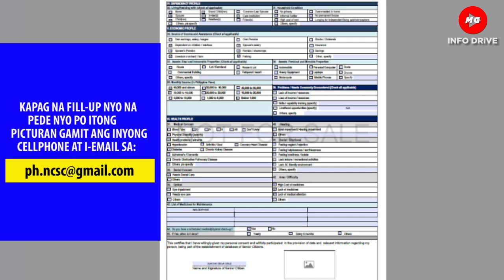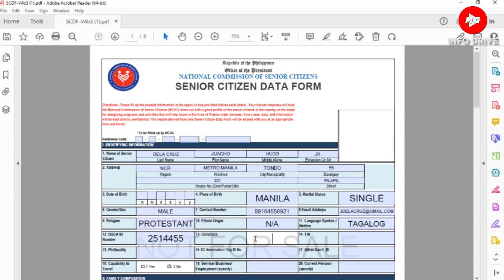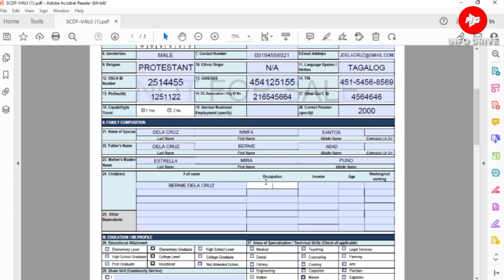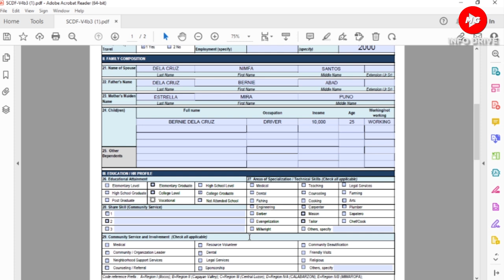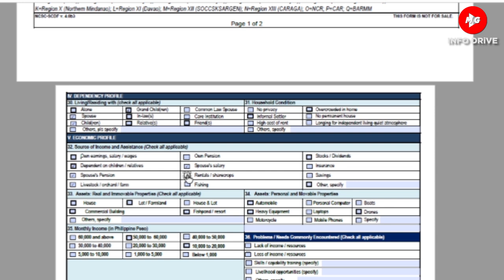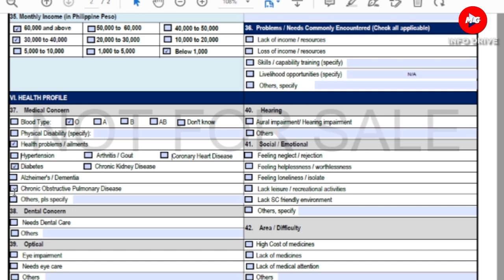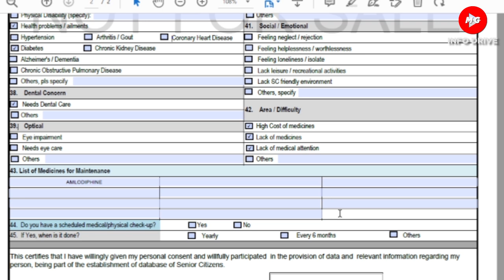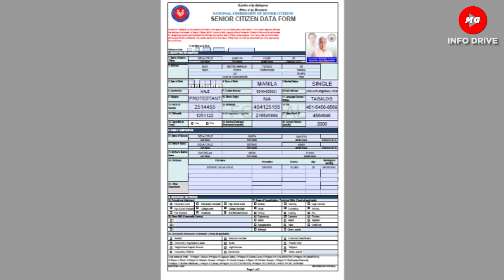SENIOR CITIZEN FORM REGISTRATION STEP BY STEP FILL UP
SENIOR CITIZEN DATA FORM REGISTRATION STEP BY STEP FILL UP